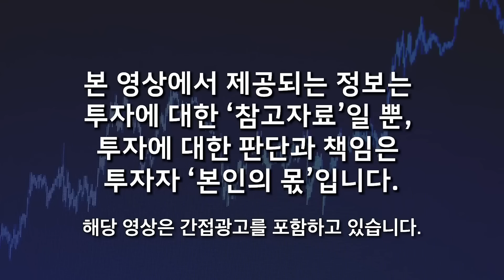"순식간에 날아오른다" 공매도 청산 줄줄이 터진다. 포스코, 에코프로 앞으로 2차전지 이렇게 된다 (김선형 대표)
🌕 "4년 만에 온 부자 될 기회" 2차전지와 '이 주식' 사라, 결국 100만원 황제주 된다 (김선형 대표 / 2부)

00:15 2개의 탑픽 - 2차전지, 바이오, 둘 중에 하나를 고른다면?
02:00 2차전지 섹터 주도주들의 미래 전망
04:20 그룹별 2차전지 흐름 (포스코, 에코프로, LG, 삼성SDI 등)
12:41 밸류에이션 하는 법 - 테슬라, 2차전지 주가 방향성 분석